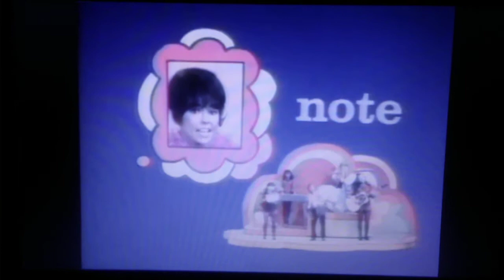The Electric Company - E on the End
Rita Moreno and the Short Circus make words with and without the silent e. Here, it has the O sounds. This was on this site before as I remember. Now it's back.